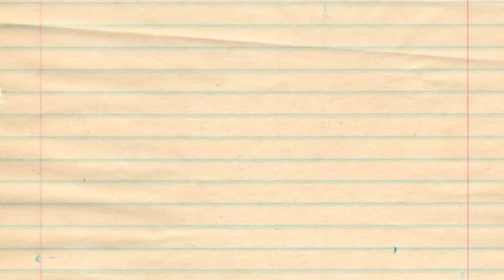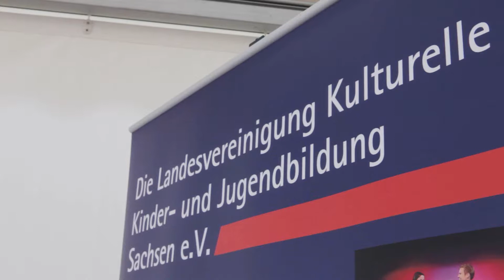Meet.Greet.Celebrate. WorldSkills Leipzig 2013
Anlässlich der 42. Weltmeisterschaft der Berufe präsentierte sich Leipzig als Gastgeberstadt. Parallel zu den Wettkämpfen in den Hallen und auf dem Freigelände der Leipziger Messe, fand auf dem Leipziger Marktplatz der WorldSkills-Treff statt. Unter dem Motto „Meet.Greet.Celebrate." bot sich den Besuchern ein abwechslungsreiches 6-tägiges Programm im Herzen der Stadt.